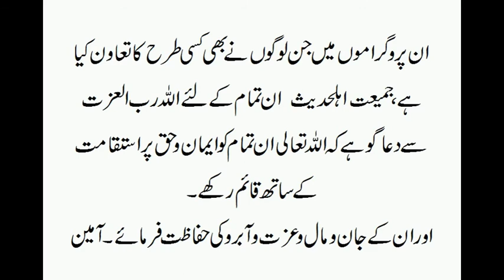Tafseere Quran parah 1 to 3@Nizamabad -Shaikh Jalaluddin Qasmi 1/2 (edited)